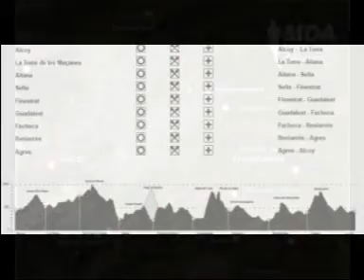UTMDA 2010.DAT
carrera de ultrafondo por la provincia de alicante,175 km 8000mts +